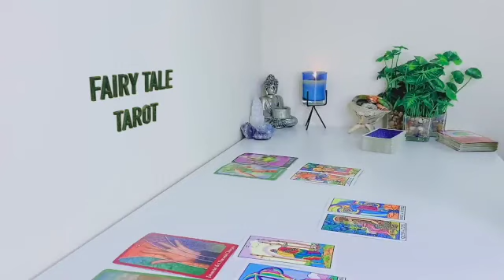SCORPIO❤️‍🔥DECEMBER😱YOU BOTH FEEL THE SAME MISSING 🥺 & LOVING EACH OTHER 💕 A BLESSED REUNION 💋